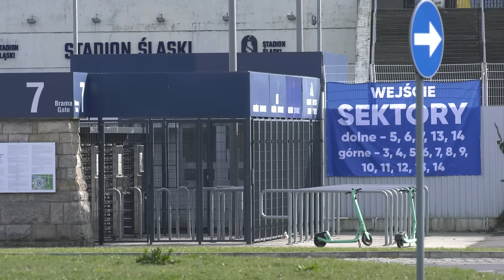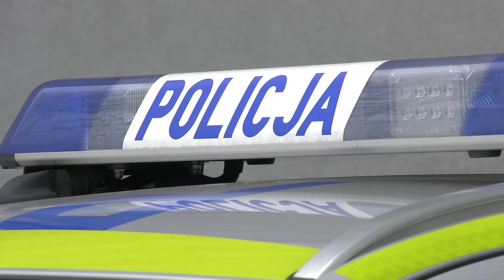Kibole zdewastowali Stadion Śląski 18.03.2024